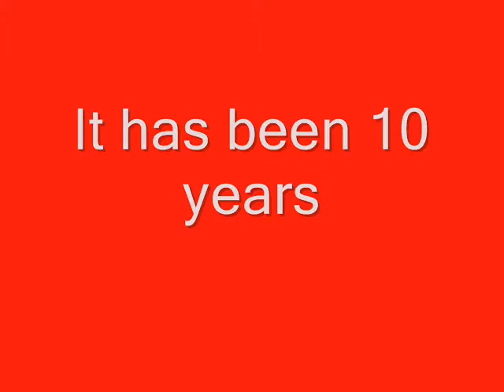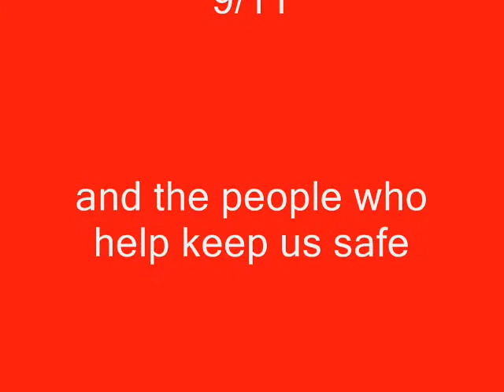9/11 Tribute Thing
this is just an animatin i started for stereo hearts but then turned it into a remembering 9/11 thing. :)